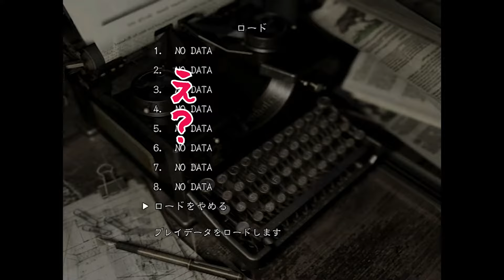【バイオハザード1】名作ホラーを完全攻略！緊張感MAXの実況プレイ！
バイオハザードシリーズの原点、「バイオハザード1」を実況プレイ！洋館で繰り広げられるサバイバルホラーの魅力を存分にお届けします！初見の方も懐かしいと感じる方も、ぜひ一緒に楽しんでください！
🎮 動画の注目ポイント
* 名作ホラーゲームの魅力を徹底解説！
* 謎解き＆攻略のポイントを実況プレイで紹介！
* ハプニング続出のリアクションも見どころ！
次回もお楽しみに！コメントで感想や応援メッセージをお待ちしています！